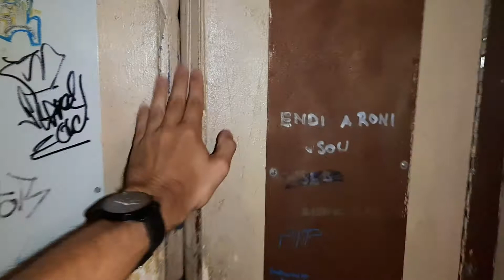Výtah Transporta Panelák Český Těšín Svibice Cihelní 15